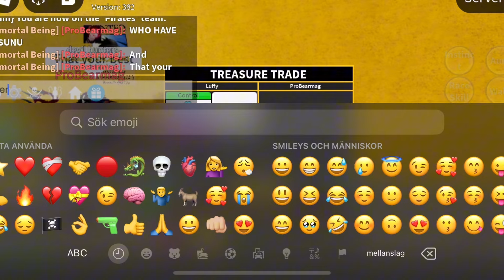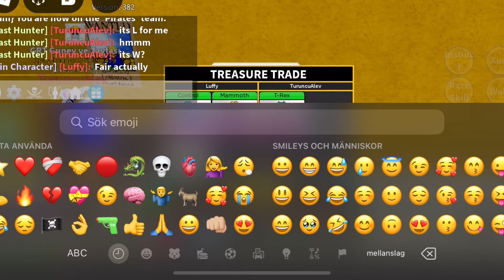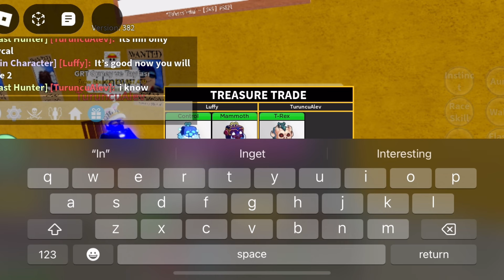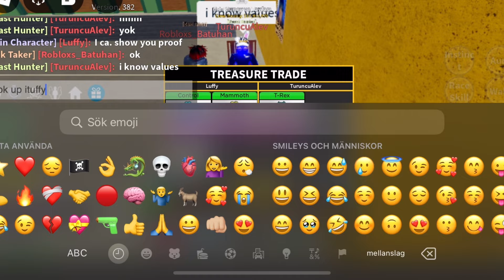What Players Trade For Control Fruit On Roblox Blox fruit?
🌟 Join me on thrilling adventures, insightful discussions, and engaging content that will keep you hooked from start to finish.